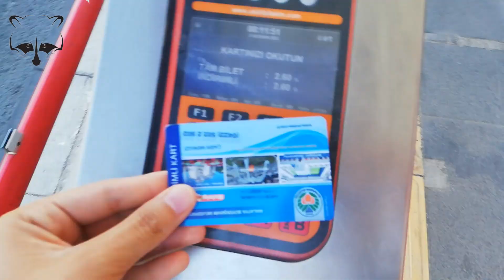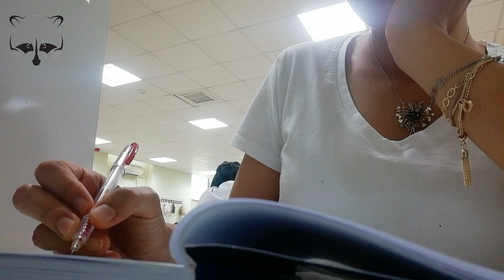TANITIM FİLMİNDE ROL ALDIK | TIP FAKÜLTESİ FİNAL VE BÜT DÖNEMİ | İNÖNÜ ÜNİVERSİTESİ ÇEKİMLERİ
Selamlar bugün okulumuzun son dönemine denk gelen bir vlog ile karşınızdayım. Tıp Fakültesi final , büt ve mazeret sınavlarının olduğu bu süreçte okula gittik. Üniversitemizin tanıtım filminde yer aldık ve topluluklarımızı ailemize yeni dahil olacak kişilere anlattık. Renkli kesitleri elimden geldiğince bir araya getirip düzenlemeye çalıştım. Umarım beğenirsiniz, iyilikle kalın...:)

 Kanalıma yolu düşen güzel insan hoş geldin ben Mukaddes. İnönü Üniversitesi Tıp Fakültesi öğrencisiyim. Burada ve yine '' drrakunhanm '' ismindeki instagram hesabımda eğitim, motivasyon, kitaplar, Tıp Fakültesi ve gündelik hayatımı anlatan içerikler paylaşmaya çalışıyorum.

  Diğer içeriklerime bakmak istersen eğer;